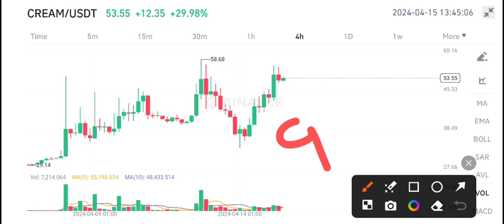Cream coin News Today! Cream Price Prediction